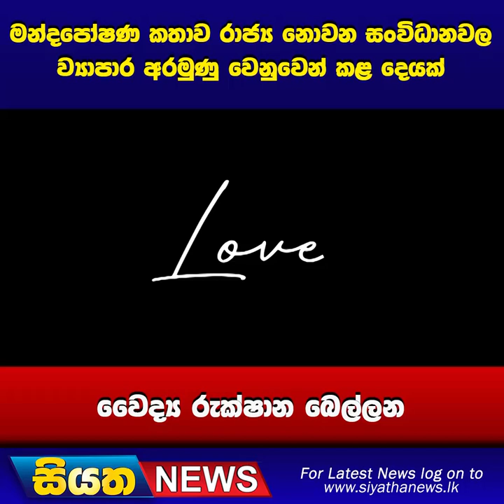මන්දපෝෂණ කතාව රාජ්‍ය නොවන සංවිධානවල ව්‍යාපාර අරමුණු වෙනුවෙන් කළ දෙයක් | Siyatha News